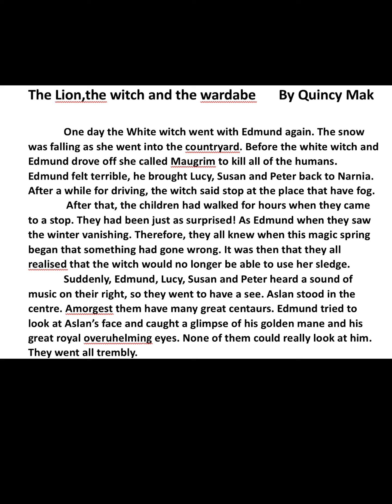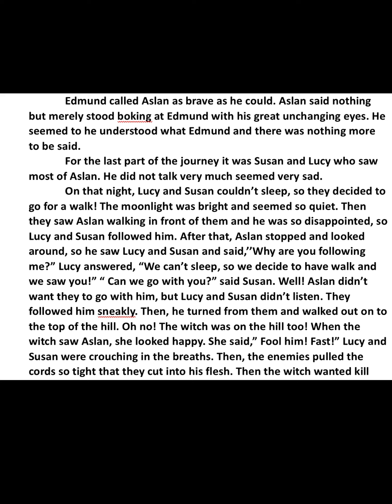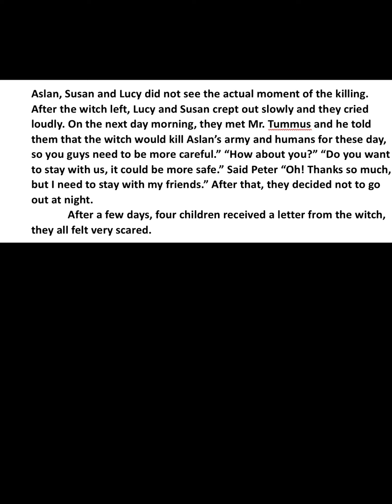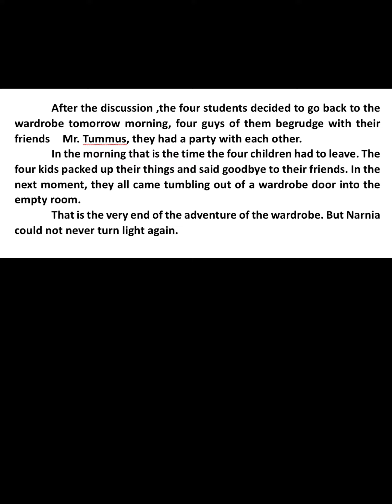LOL 2021 Category III #1139 Mak Hau Kiu Quincy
This is a video produced by the student(s) in the clip for the Language Out Loud 2021 Competition, based on their reading of the Wiseman Classics.

Please give this video a ‘thumbs up’ if you would like to support this student for the ‘People’s Choice Award’.

You may also leave comments to encourage the students. Thank you for your support.